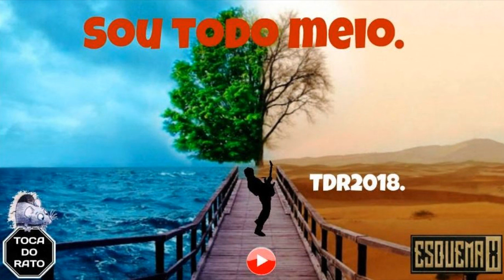Sou todo meio TDR2018